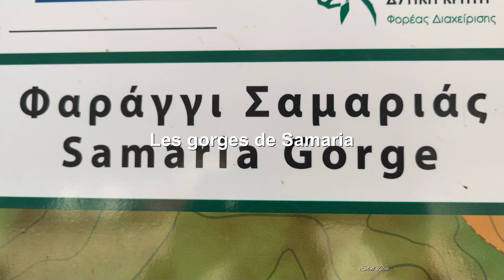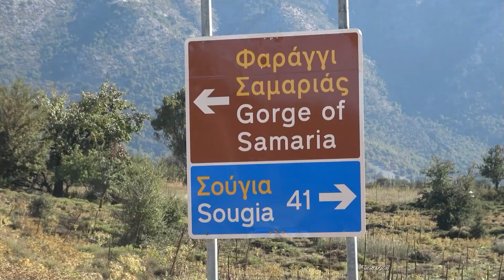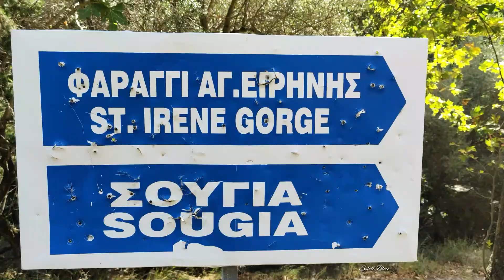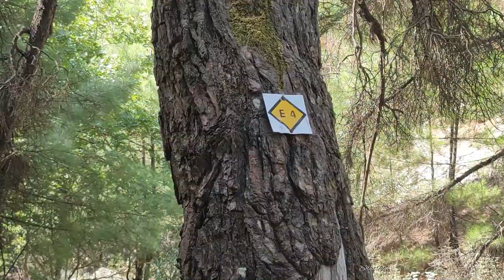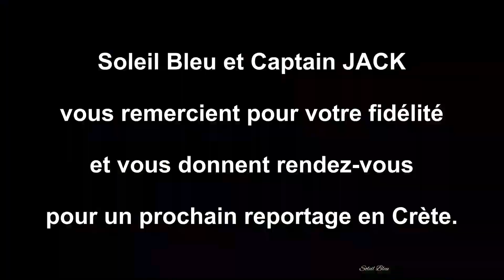Soleil Bleu en Crète, randonnées dans les gorges de Thérissos, Samaria et Agia Irini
Nous vous emmenons aujourd’hui dans la Crète sauvage au pied des Montagnes Blanches à la découverte de 3 gorges :
- les gorges de Therissos,
- les gorges de Samaria
et les gorges d’Agia Irini.

A la fois sauvage et resplendissante, cette île perdue dans la Méditerranée regorge de mystère et de secrets.

Alors pour l’explorer au mieux, enfilez vos bottes de 7 lieux et partez randonner en Crète.
Entre lagon azur, gorges impressionnantes et vallées époustouflantes, la Crète est un véritable paradis pour les amoureux de la nature.
Prêts pour un grand bol d’air ?
Alors suivez nous.